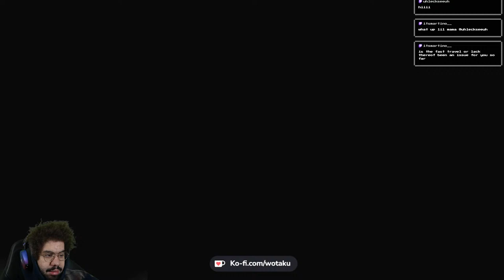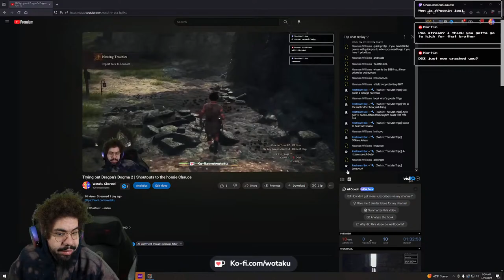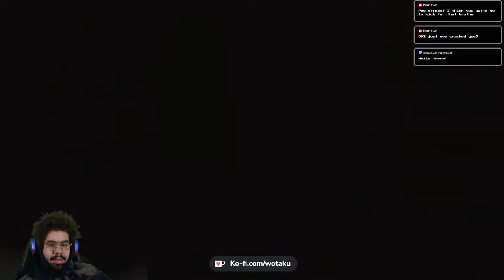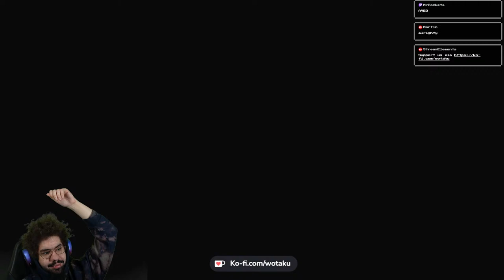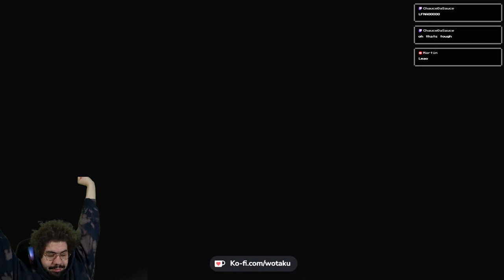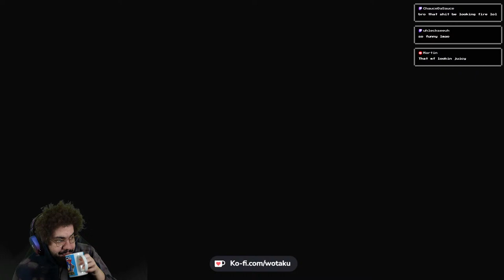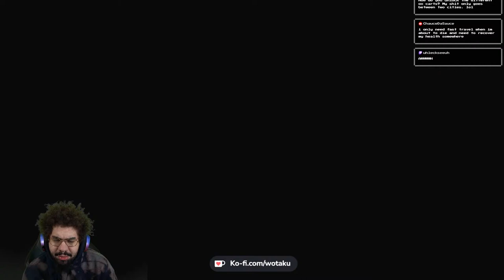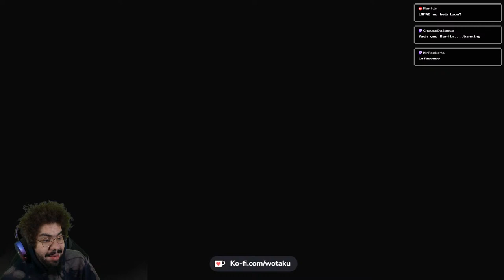Playing Dragon's Dogma 2 | Let's hope it doesn't crash!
One of us! One of us!